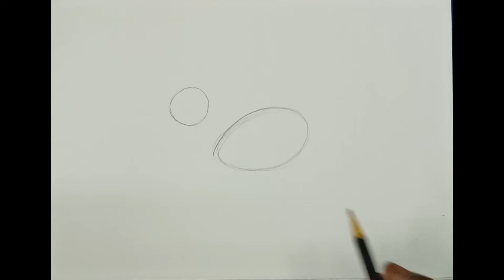DEER DRAWING WITH OIL PASTELS EASY STEP BY STEP